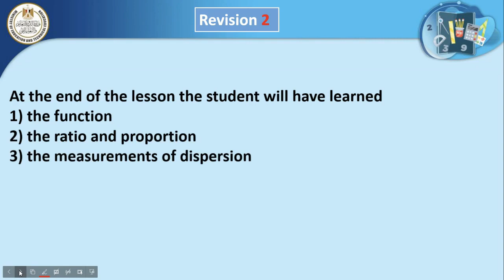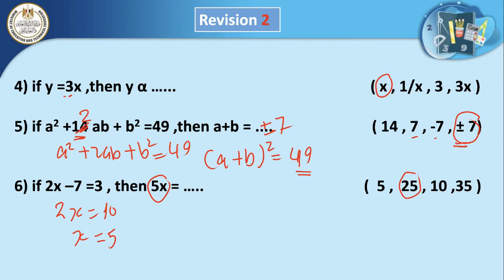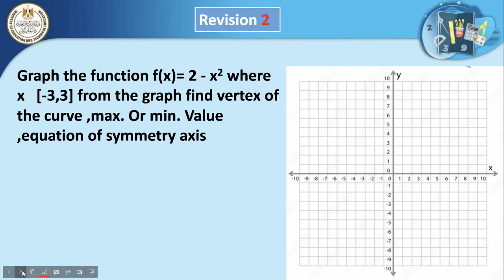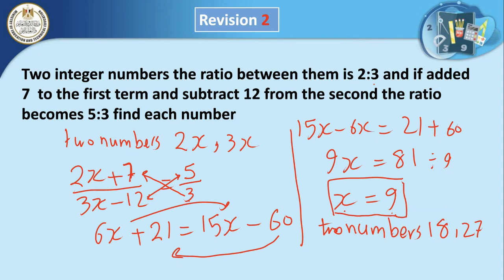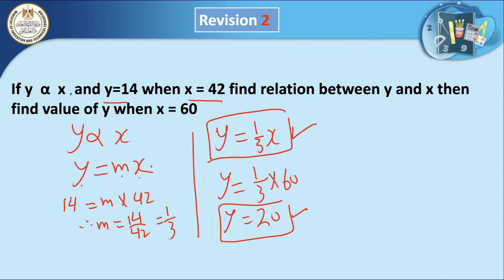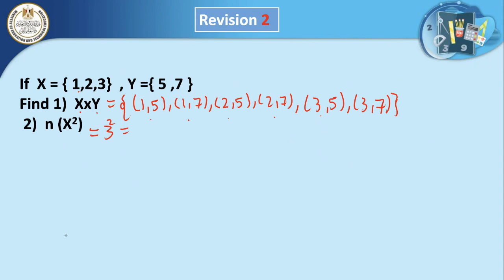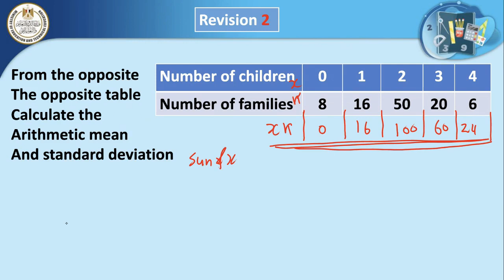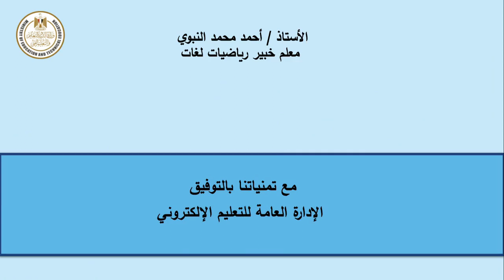math prep 3 algebra revision 2